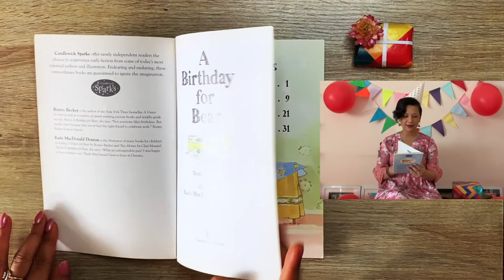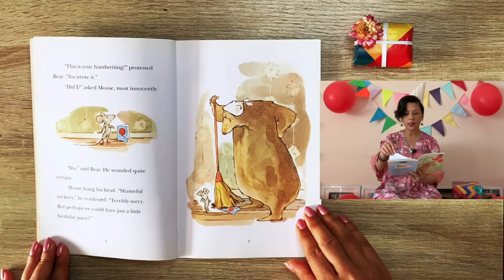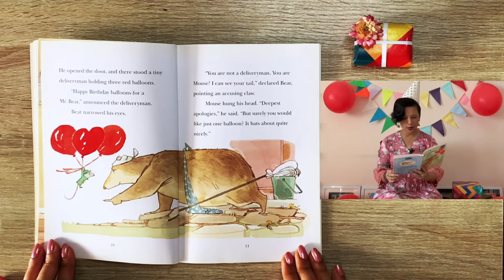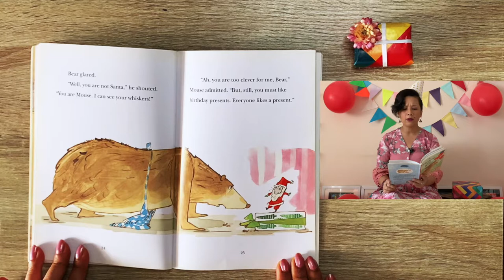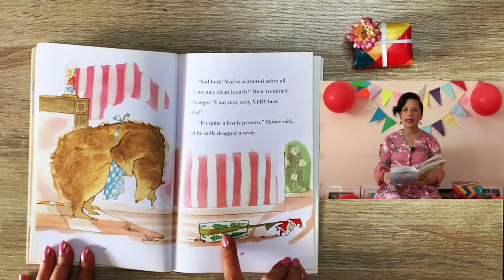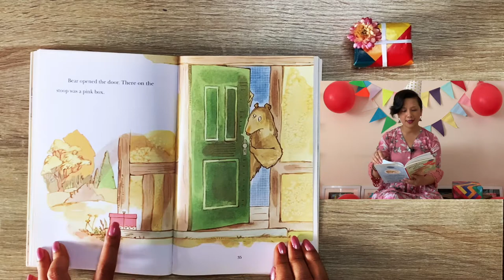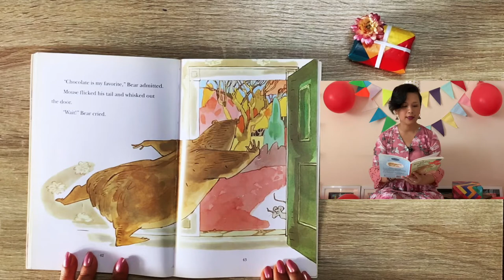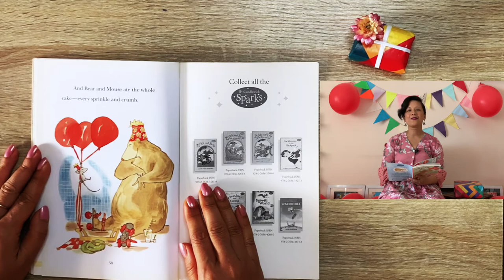A Birthday for Bear - Written by Bonny Becker & Illustrated by Kady MacDonald Denton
Bear does not like his birthday at all and spends the day trying to avoid it. But what would happen if you had a delightful friend determined to throw you party? Lets find out in this weeks RamaailoRead.

Lets have loads of fun at Bear's Party!